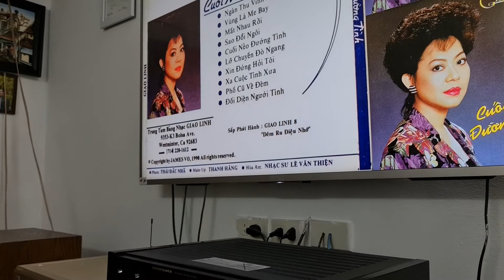🇻🇳 Loa SANSUI SP 1200 👉 Ampli PIONEER QX 4000 ☎️ 0904088272